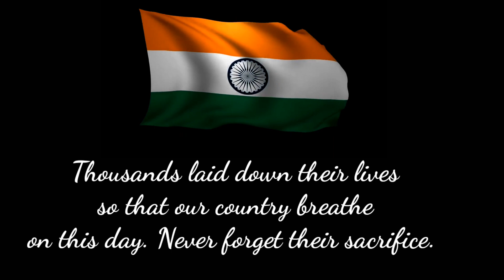Bharat - Manikarnika Dance Cover- Independence Day Special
Song - Bharat
Movie - Manikarnika
Self choreography